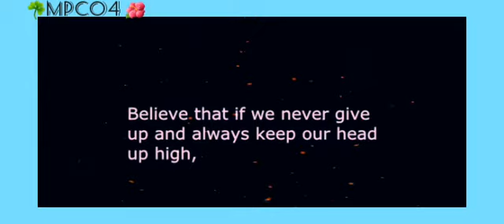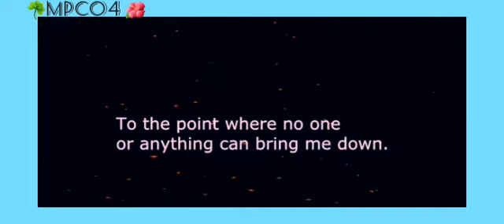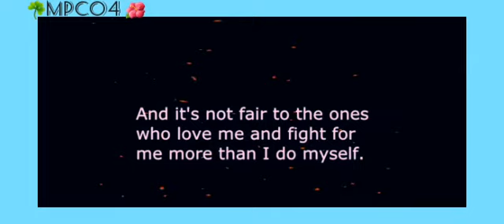motivation by melissa paiz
video edit by ☘MpC04 🌺